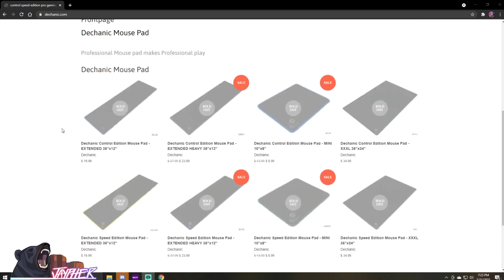Esports Tiger Eba Review: One of the BEST Control Pads Out??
Esports Tiger's latest offering is a control pad, does it stack up?
I appreciate Addice Inc sending this out for review *Available early April*

Honey- Coupon Extension, I seriously use this on every purchase possible to save money.
PC Gamers, Humble Bundle is a must have!